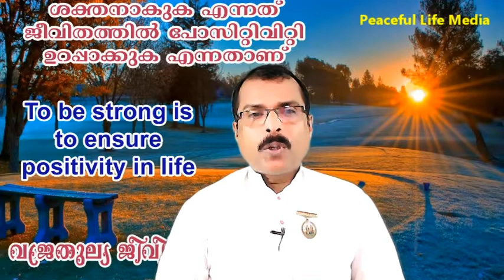ശക്തനാകുക എന്നത് ജീവിതത്തിൽ പോസിറ്റിവിറ്റി ഉറപ്പാക്കുക എന്നതാണ്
ഞാൻ ദുർബലനായിരിക്കുമ്പോൾ, തെറ്റായതും ദുർബലവുമായ കാര്യങ്ങൾ എന്റെ ജീവിതത്തിലേക്ക് ഞാൻ ക്ഷണിക്കുകയാണ്. ഞാൻ ശക്തനാണെങ്കിൽ മാത്രമേ, ആത്മാഭിമാനത്തോടെയും അഭിമാനത്തോടെയും മുന്നോട്ട് പോകാൻ കഴിയൂ. ബലഹീനത പോലും എന്റെ മാര്‍ഗ്ഗത്തിലേയ്ക്ക് വരാൻ മടിക്കും. എല്ലാ സാഹചര്യങ്ങളിലും എന്റെ ശക്തി ഉപയോഗിക്കാനും എനിക്ക് കഴിയും.
ഇന്നത്തെ അഭ്യാസം -
ഇന്ന് ഞാൻ എന്റെ സ്വന്തം സ്പെഷ്യാലിറ്റികളുടെ ഒരു ലിസ്റ്റ് ഉണ്ടാക്കുകയും അത് ദിവസം മുഴുവൻ എന്റെ അവബോധത്തിൽ സൂക്ഷിക്കുകയും ചെയ്യും. പകൽ 10 തവണയെങ്കിലും ഞാൻ ഇത് എന്നെത്തന്നെ ഓർമ്മിപ്പിക്കും. അതിനാൽ, ഇന്ന് ഞാൻ എന്റെ ശക്തിയെക്കുറിച്ചുള്ള അവബോധത്തോടെ മുന്നോട്ട് പോകും.
Brahma Kumar Rajesh Mohan